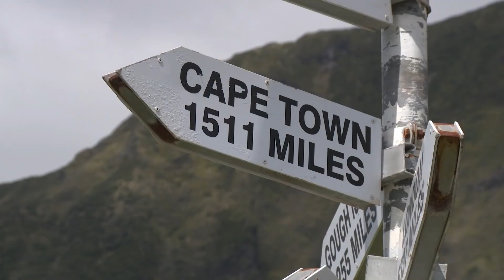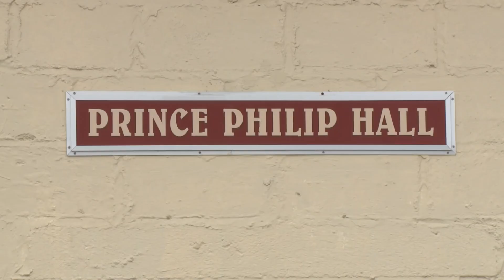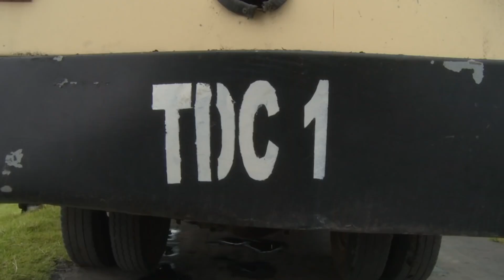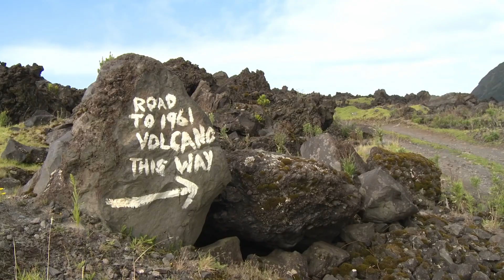Daily Dive # 131 | Visiting the World's Most Remote Inhabited Island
Naturalist Stewart McPherson takes us on an exploration of Tristan da Cunha in the Atlantic Ocean, the most remote inhabited island on the Earth!

Dig Deeper: great shearwaters are a nearly endemic bird species to the island Each year they undergo an epic migration. Can you find the route they take on their annual migration? How is the population of great shearwaters doing?